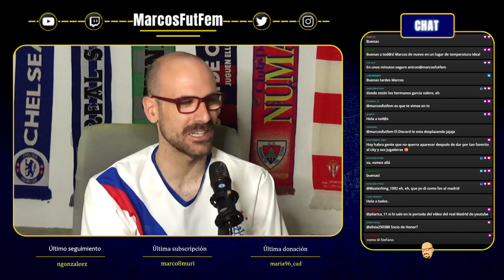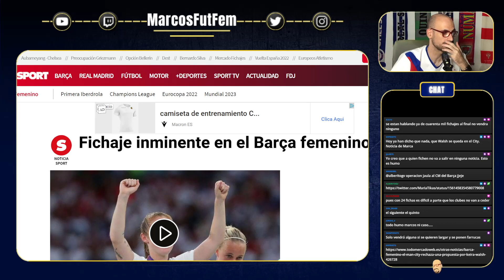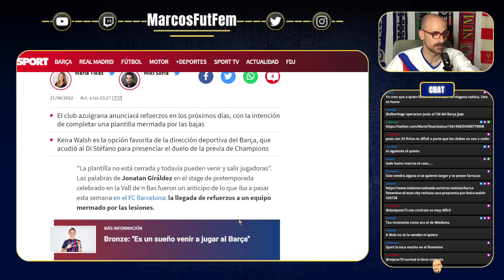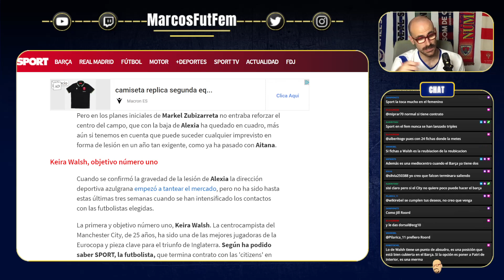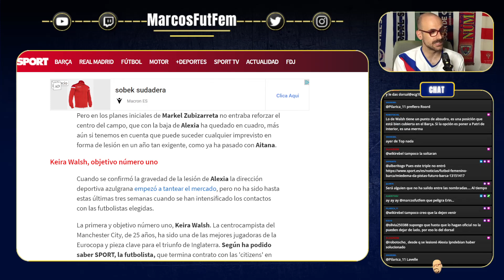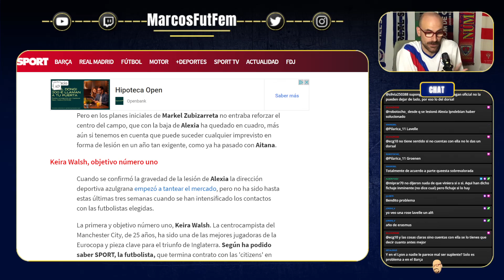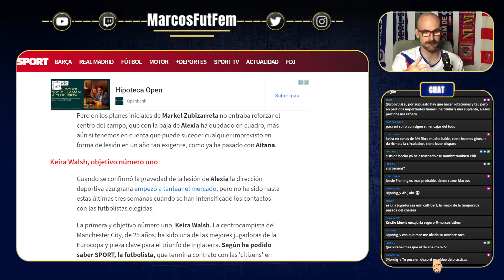El REAL MADRID elimina al Manchester City | Rumores del BARCELONA: ¿Walsh, Roord o Cuthbert?